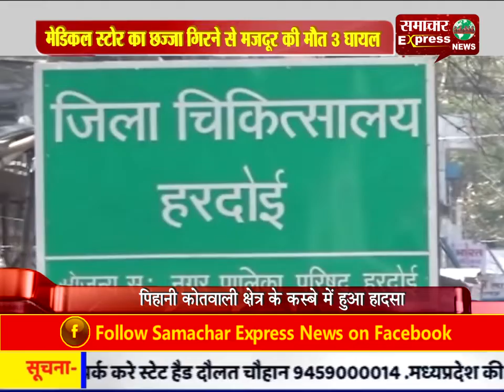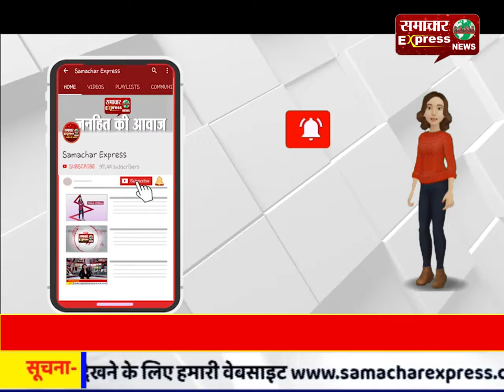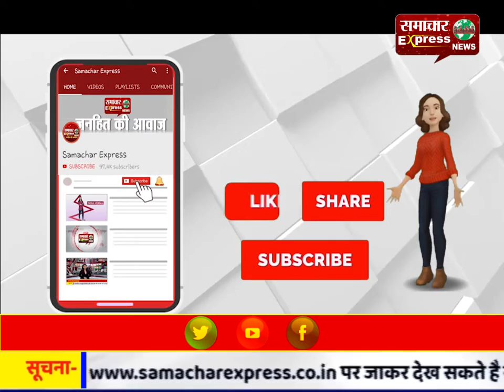हरदोई : मेडिकल स्टोर का छज्जा गिरने से मजदूर की मौत 3 घायल